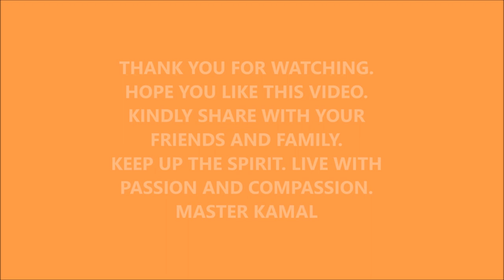YOGA GLIDE WITH MASTER KAMAL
In order to perform this session, you need a small towel or doormat or you can wear socks.  This is not for beginners. Be cautious! learn the steps and don't rush to go intense, it may cause wear and tear in the muscle or tendon. These postures are strength-based and they help strengthen the inner and outer thighs, improves coordination, focus, core strength, flexibility in your hips, arms, shoulders, and spine. hope you like this video.
keep up the spirits, whatever age you are.
live with passion and compassion.